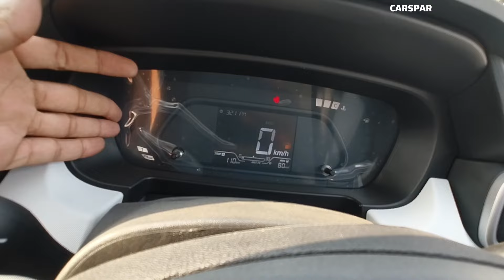Tata Punch सिर्फ़ 9 Lakh में Wireless Charging, Alloys, Big Screen और भी बहुत कुछ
Tata Punch Creative Plus latest updates
Tata Punch Creative Plus Prices: The price of the Tata Punch Creative Plus in Bikaner is Rs 9 Lakh (Ex-showroom).

Tata Punch Creative Plus mileage : It returns a certified mileage of 20.09 kmpl.

Tata Punch Creative Plus Colours: This variant is available in 8 colours: Atomic Orange, Meteor Bronze, Tropical Mist, Foliage Green, Tornado Blue, Calypso Red, Orcus White and Daytona Grey.

Tata Punch Creative Plus Engine and Transmission: It is powered by a 1199 cc engine which is available with a Manual transmission. The 1199 cc engine puts out 87bhp@6000rpm of power and 115Nm@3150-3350rpm of torque.

Tata Punch Creative Plus vs similarly priced variants of competitors: In this price range, you may also consider Tata Nexon Smart Plus S, which is priced at Rs.9 Lakh. Hyundai Exter SX Opt, which is priced at Rs.8.87 Lakh and Nissan Magnite Tekna Plus, which is priced at Rs.9.10 Lakh.

Punch Creative Plus Specs & Features:Tata Punch Creative Plus is a 5 seater Petrol car.Punch Creative Plus has Multi-function Steering Wheel, Power Adjustable Exterior Rear View Mirror, Touchscreen, Automatic Climate Control, Engine Start Stop Button, Anti-lock Braking System (ABS), Alloy Wheels, Power Windows Rear, Power Windows Front.